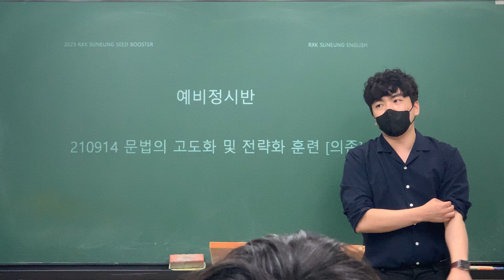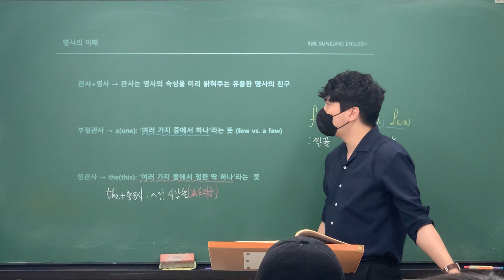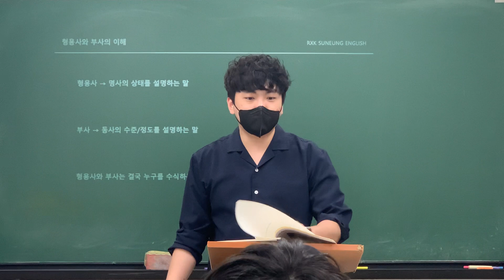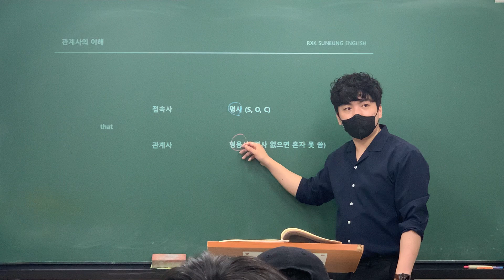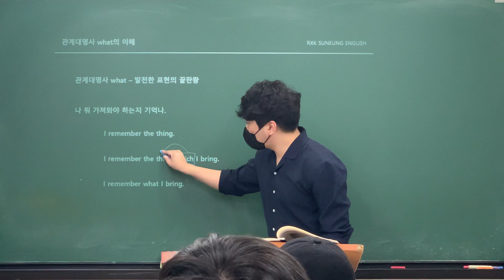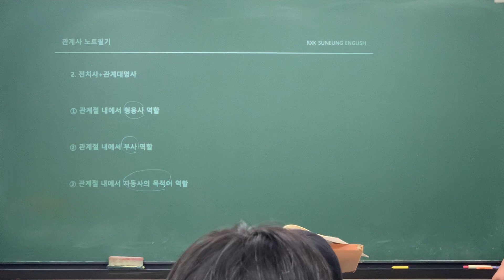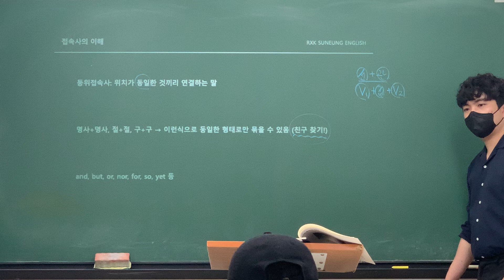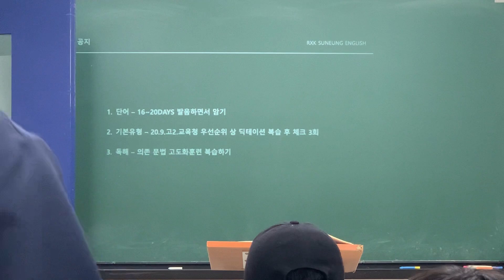6강. 문법 고도화 및 전략화 훈련(2부-의존편) [2023 RXK 수능영어]